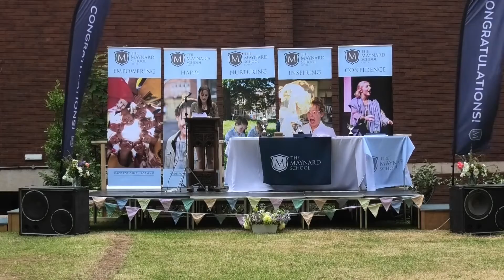Celebration Day Performances 2021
We are always so proud of the talent in our school, from both the students and the staff. For Celebration Day this year, we were treated to a selection of performances, including our Masked Singer winner, Mrs Wood.